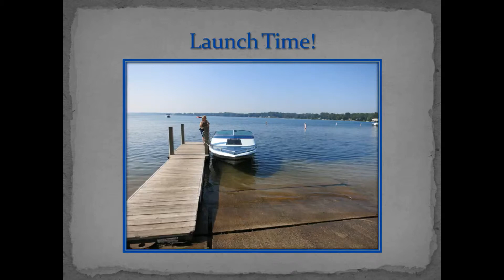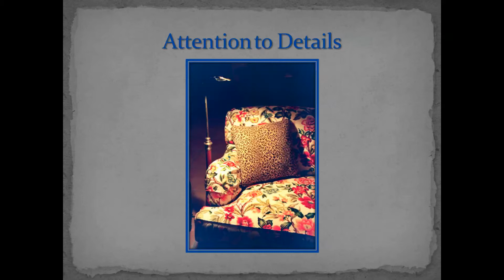Gull Lake Interior Designer in Michigan___CALL Steve Adamko at Direct and Get the Best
Steven C. Adamko...Interior Designer..Owner & Founder of Spectrum Interiors. Established in 1982 in Kalamazoo, MI.